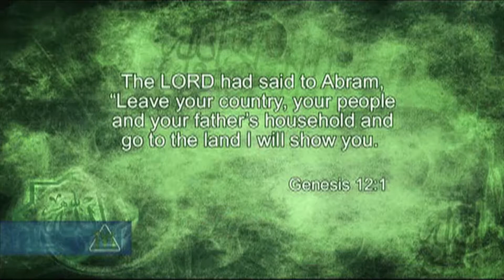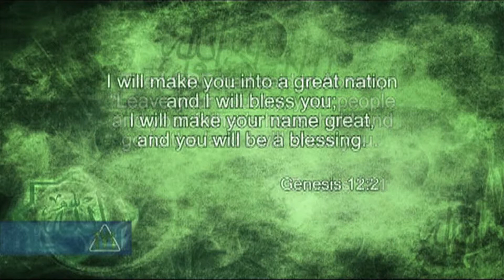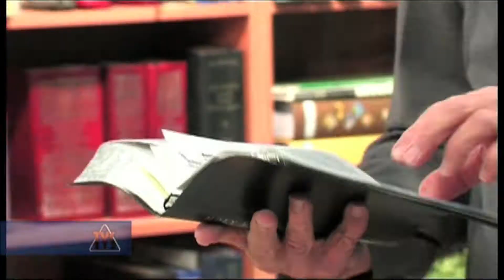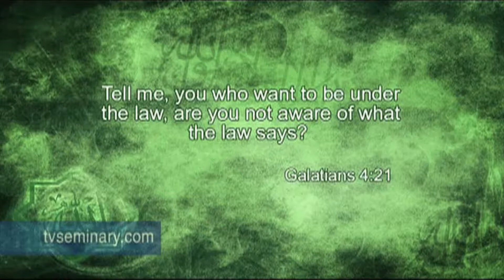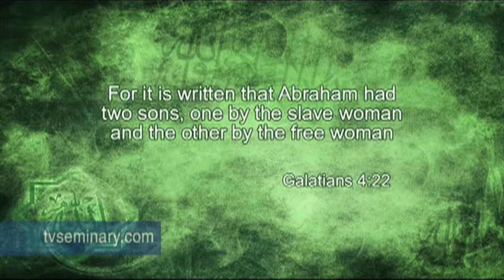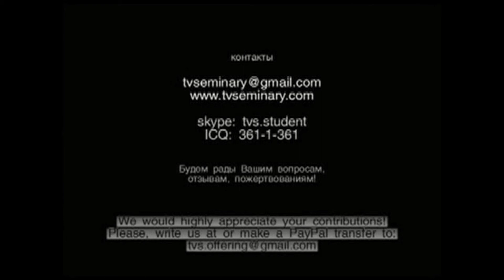Approaches to Islam: Theological and Practical (Topic 7)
Approaches to Islam: Theological and Practical
Topic 7: Abraham: Ishmael and Isaac
Professor David W. Shenk, Ph.D., global consultant for Eastern Mennonite Missions